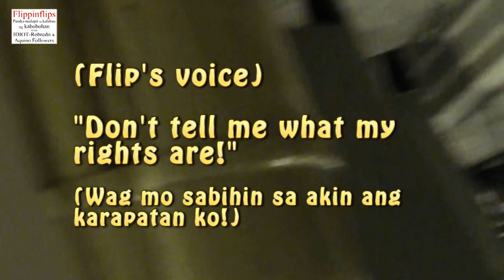IDIOT ROBREDO IN AMERICA --- Part 2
IDIOT ROBREDO IN AMERICA --- Part Two
Flippinflips, Lumayas ka sa Gala Party ni IDIOT-ROBREDO!